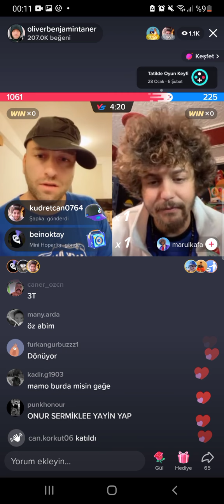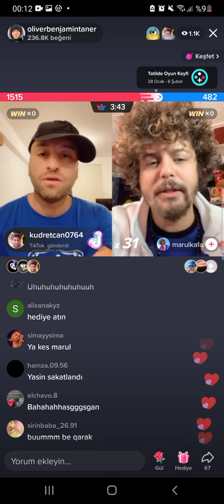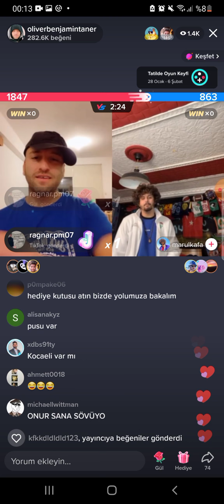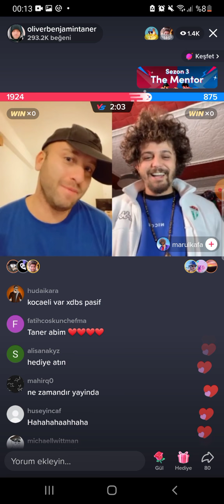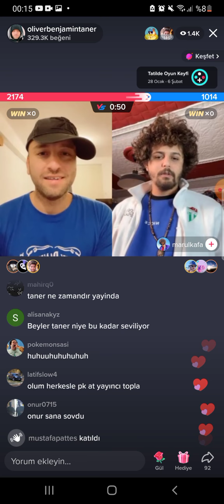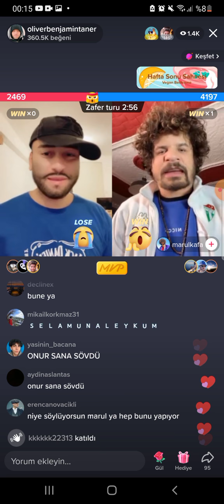taner tolga tarlacı marul kafa cezalı pk tiktok